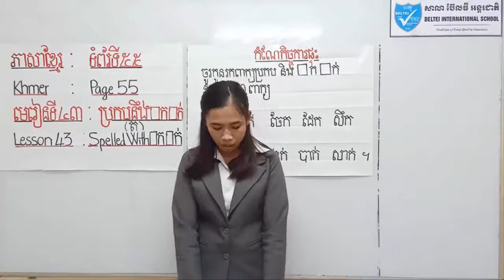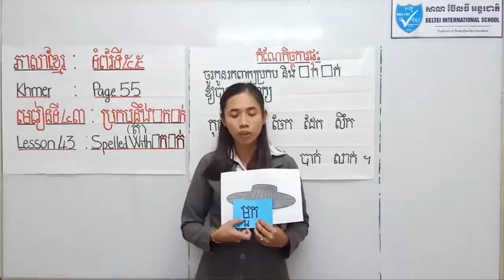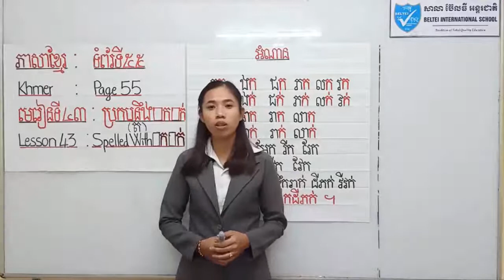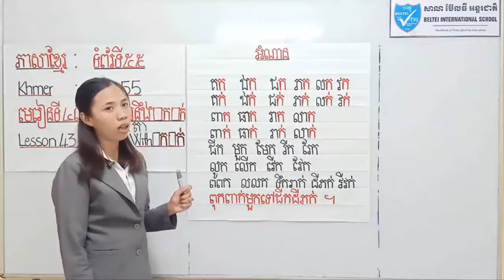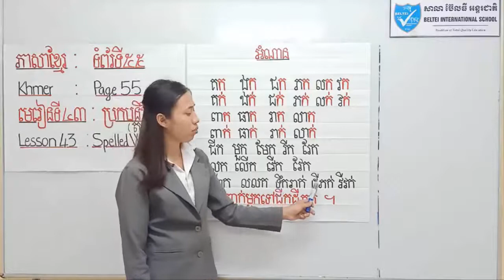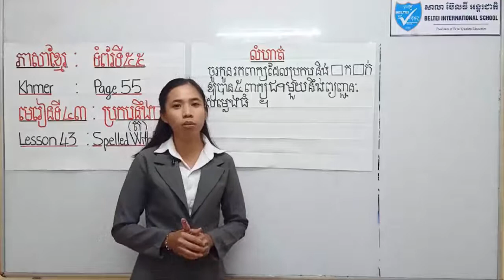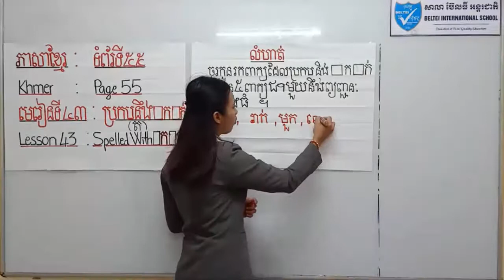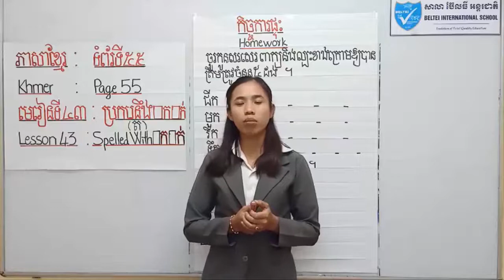ភាសាខ្មែរថ្នាក់ទី១|មេរៀនទី៤៣|ប្រកបនឹង ក ក់|Khmer grade1|Spelled with ក ក់